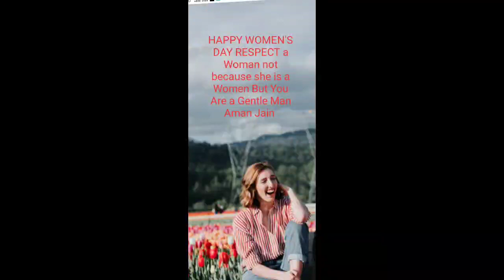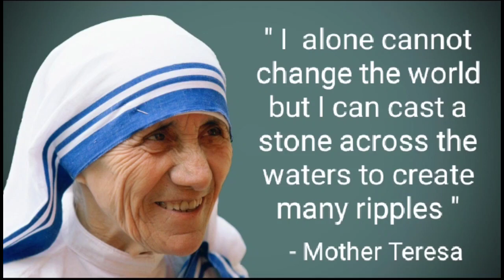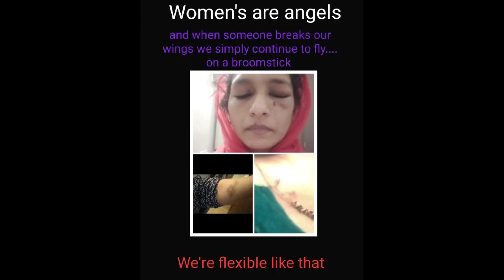international Women's Day wish